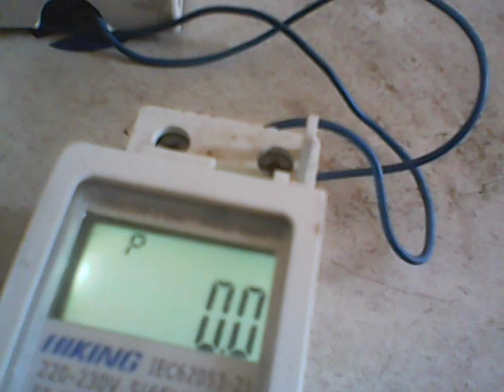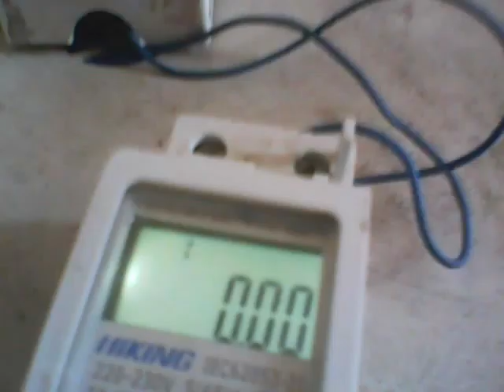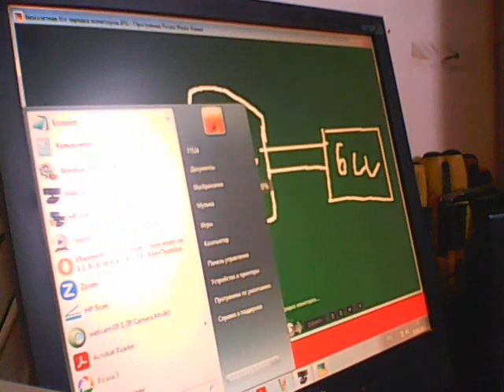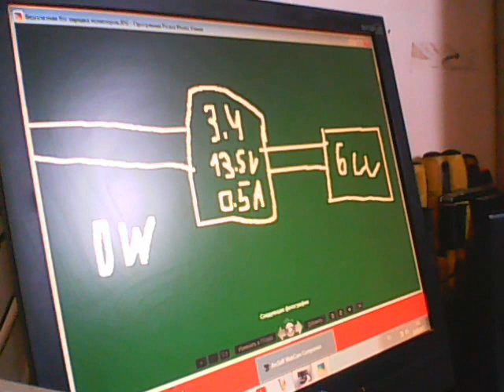ЭТО ПОБЕДА !!! ВЕЧНАЯ БТГ ЗАРЯДКА СУПЕР КОНДЕНСАТОРОВ !!!